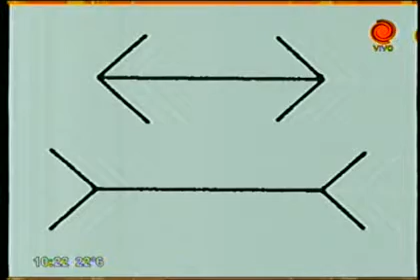la percepción de lo que comemos Dr Carlos Sabagh